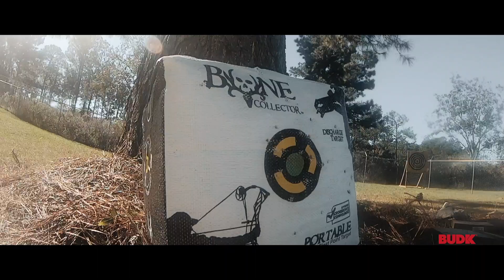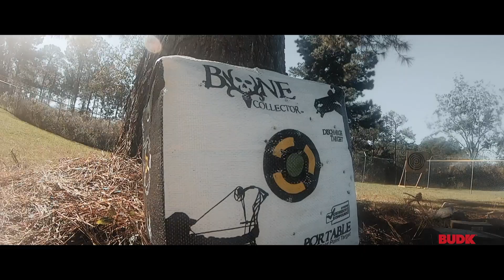Simple Yet Accurate - BudK M48 Hell Hawk Self Cocking CrossBow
The self-cocking mechanism makes the M48 Hell Hawk Assault Crossbow Pistol one of the easiest and most accurate of its kind out on the market today. The crossbow is constructed of a heavy-duty plastic and the limbs are a lightweight fiberglass. It features a unique, textured TPR grip and the adjustable buttstock will increase the overall length of the crossbow from 22” to 24 2/5”. There is a fiberoptic front sight and an elevation adjustable and removable rear sight to keep things in shooting line. The crossbow pistol has a Picatinny rail on top and on the bottom, where a removable handgrip is attached, giving you the ability to attach your own accessories. With a draw weight of 80 lbs and a 6” power stroke, the crossbow will send aluminum bolts at a velocity of up to 185 fps. You'll love this crossbow!